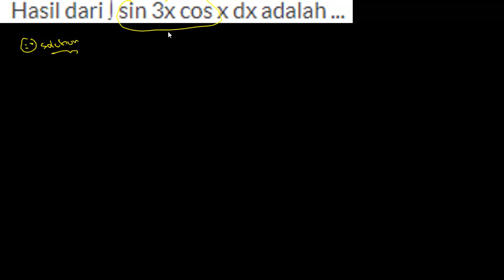FR SKB Soal Profesional Guru Matematika Hari Ke-9 - INTEGRAL TRIGONOMETRI